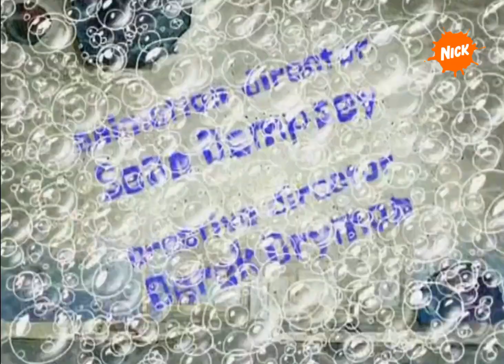SpongeBob Title Card - Squilliam Returns (European Spanish)